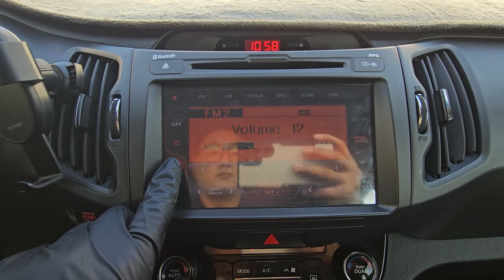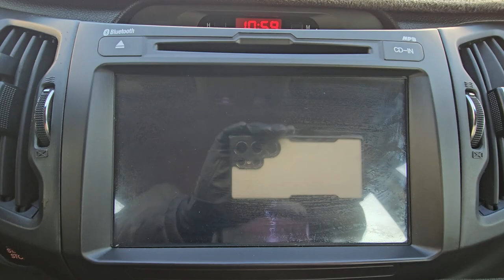2013 Kia Sportage R used car export (DK453034) carwara, 카와라 스포티지알 수출